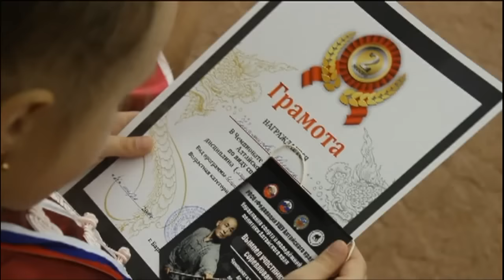Барнаул собрал сильнейших спортсменов на открытом первенстве и чемпионате Алтайского края по ушу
Соревнования длились целых два дня. Кто взошел на пьедестал почета, и кому удалось удивить невероятно высокими баллами, расскажет Артемий Панченко.